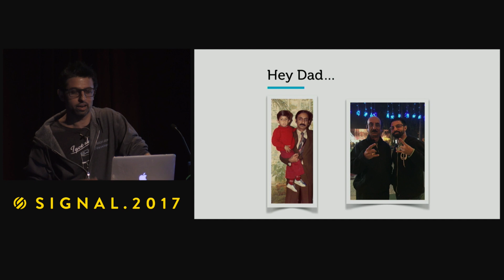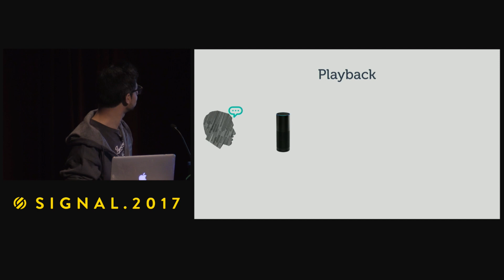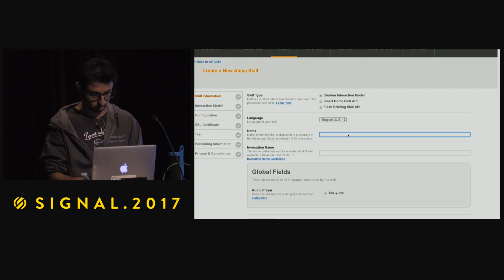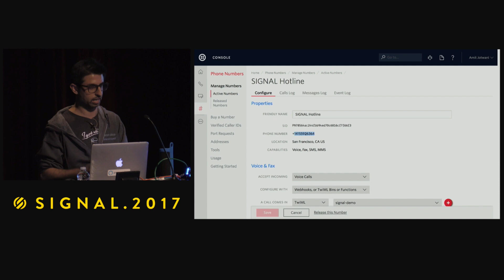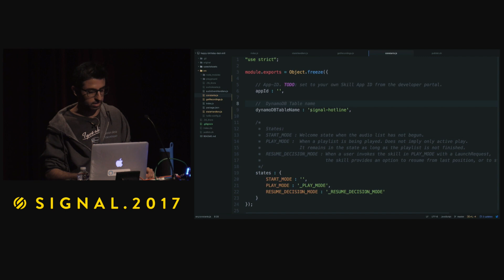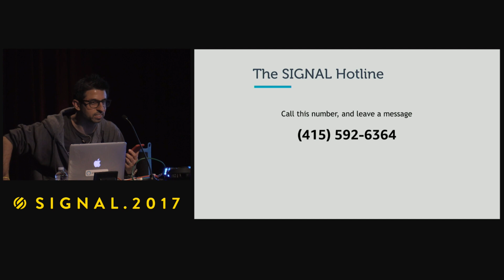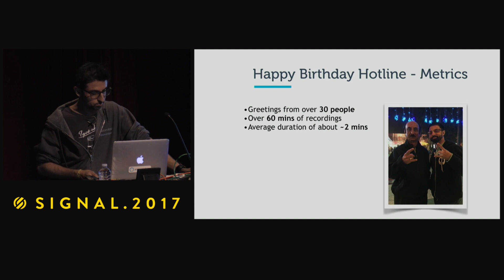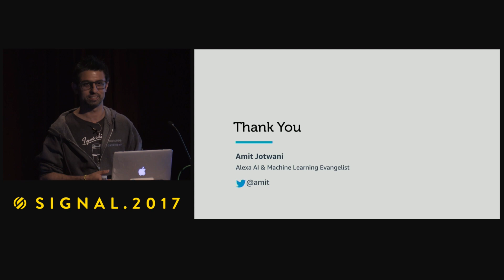How I Used Alexa and Twilio to Wish My Dad Happy Birthday